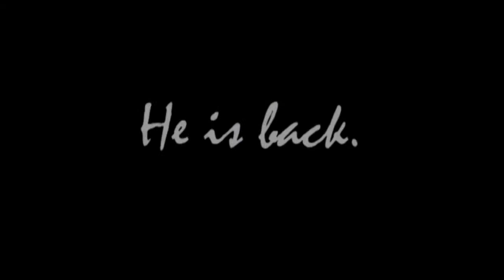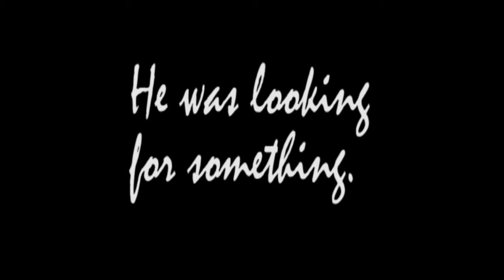Indiana Jones: The Search for the Wazoo Fan Made Trailer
We made this trailer for our Digital Media class so don't be so hard on us, we're still amateurs but we won't mind some constructive criticism for improvement. We are willing to improve and be better. Hope you enjoy this fan made trailer.

Filmed by: AliasRonin